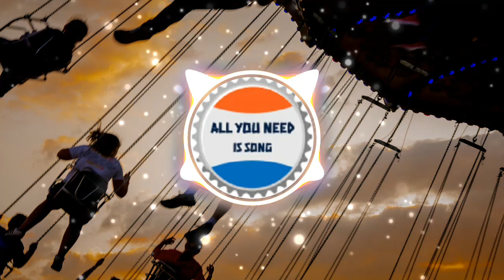🎸Before I Go🎧RKVC🎹No Copyright Music🔊